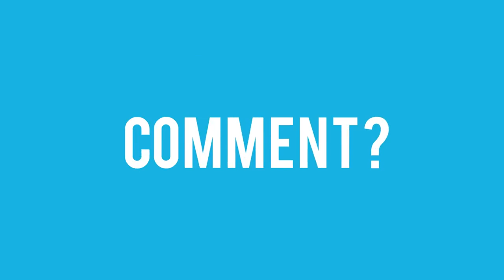Blind's Side of The Game - Rocket League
Personal Gaming Setup:
   ZOTAC GTX1070 AMP! Edition
   16 GB RAM
   Corsair Strafe RGB Silent
   AudioTechnica ATH-M50X
   Recording at Ultrawide 2560x1080 @60 FPS
   Monitor 1: LG 29' Ultrawide
   Monitor 2: Samsung 22'